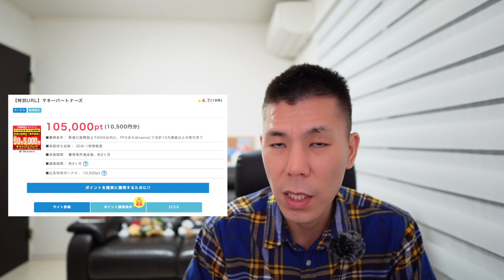【リクエスト動画】マネーパートナーズ取引方法解説🗒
上記は利用していただくと私に紹介ポイントが付与されますので応援よろしくお願いします。